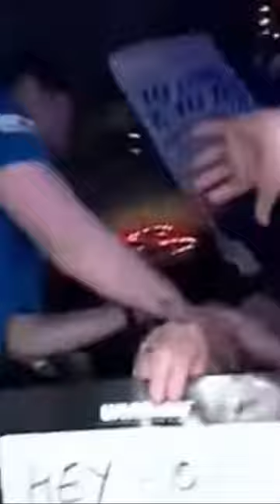Cameron Menzies küsst beim walkon Fallon Sherrock 😉😉 😳🤣❤️🤯 😬😉 darts 🔥Dart Darts 🎯